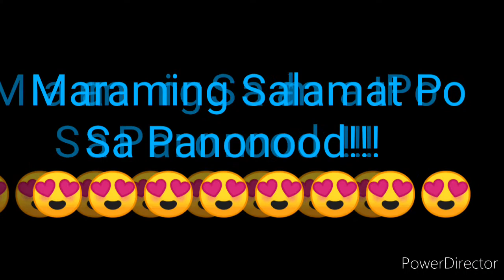STL LAGUNA 2nd DRAW RESULT MAY 28, 2022